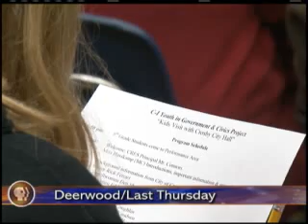11042801Golden Apple Learning How Government Works